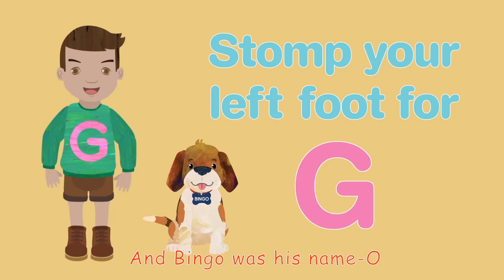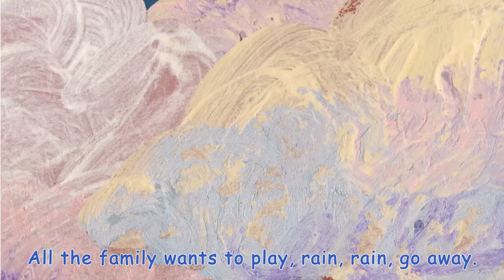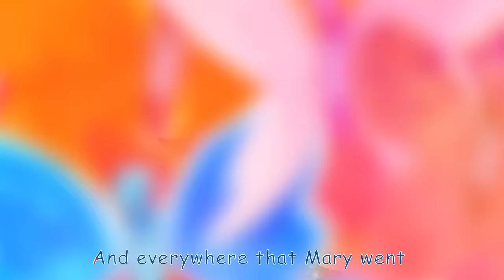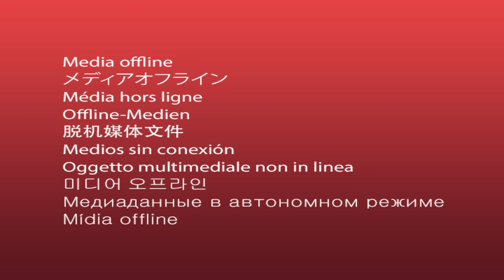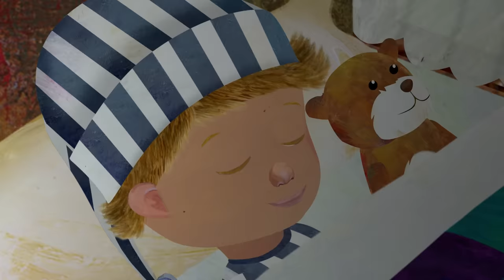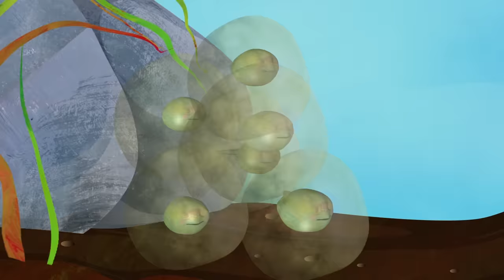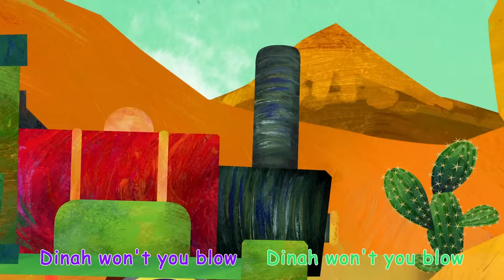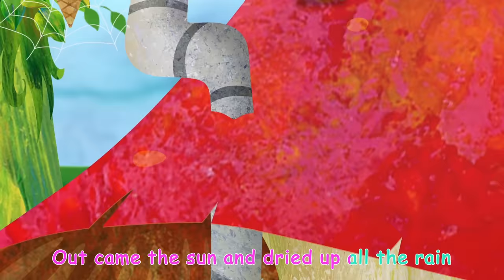I am a Little Teapot (2D) | +More Nursery Rhymes & Kids Songs - CoCoMelon